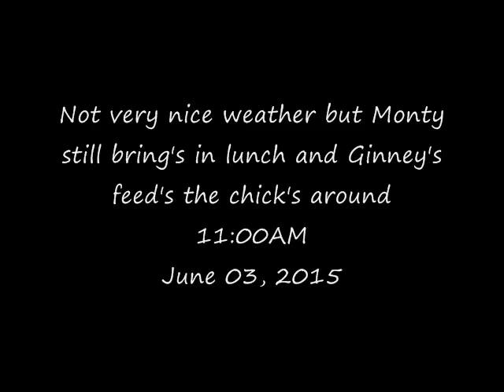SML Osprey: Monty bring's in lunch even in bad weather June 03, 2015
Courtesy of Smith Mountain Lake State Park